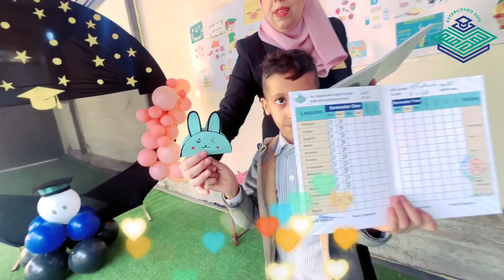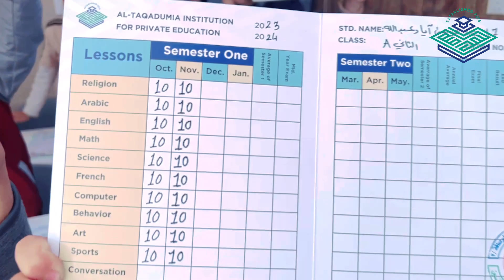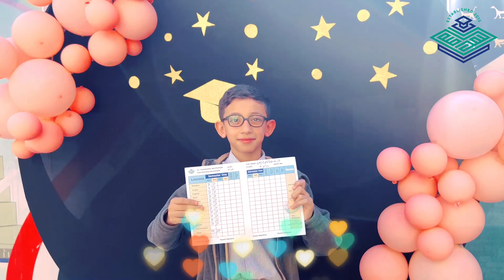توزيع النتآئج في المدرسة التقدمية الأساسية